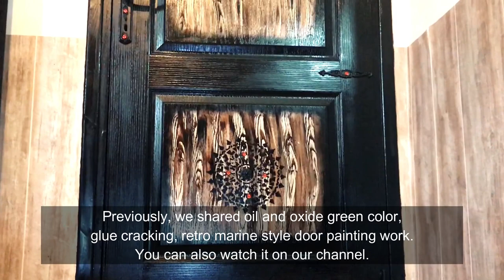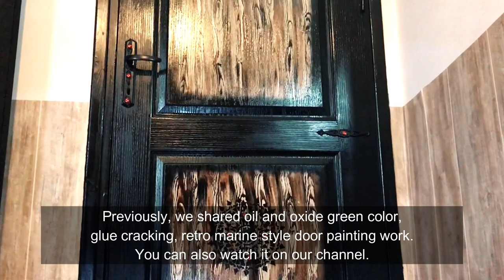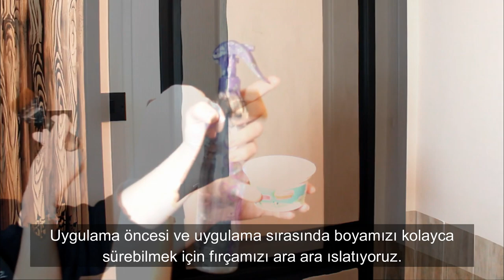KAPI BOYAMA / BUDAK DOKU TEKNİĞİ / RETRO BOHEM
Kapı Boyama yenileme : Budak Doku, Eskitme,  Bohem, Rustik, Antik,  Retro Tarz, ... diy, kolay, ucuz, silinebilir, şık, kapı boyama yenileme.. Oda yenileme, Dekorasyon...
Merhaba arkadaşlar ben Ebru KIBRIS'tan hepinize sevgi ve selamlar.. Kanalımda yaptığım sanatsal çalışmalarımı, dekorasyon, boyama, eşya yenileme, duvar boyama,  kendin yap çalışmalarımı, yani tüm meslek sırlarımı sizlerle paylaşıyorum :)  Sizler de küçük maliyetlerle kendi eşyalarınızı duvarlarınızı kendiniz yenileyerek tarz ve sıcak yaşam alanları elde edebilirsiniz, üstelik boyama ve sanatsal faaliyetler size terapi gibi gelecek ve bırakamayacaksınız.. İzlediğiniz için teşekkürler... Diğer videolarımızdan haberdar olmak için kanalımıza abone olup bildirim butonuna tıklayın...

...Sanat en iyi terapidir...Herkesin mutlaka bir hobisi olmalı...
...TAKİPTE KALIN.. AŞK ile KALIN... ve SANATLA...